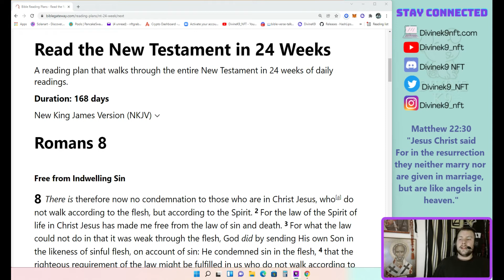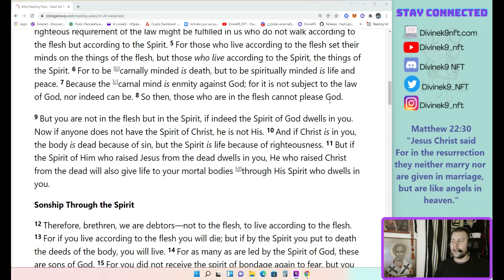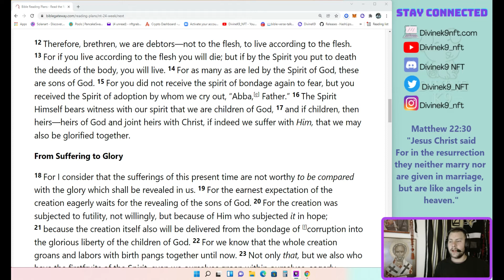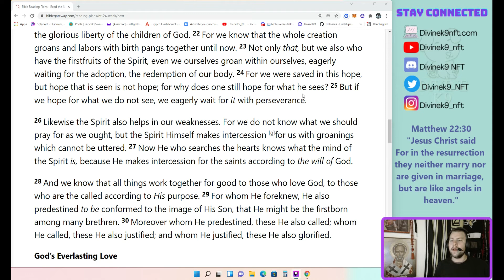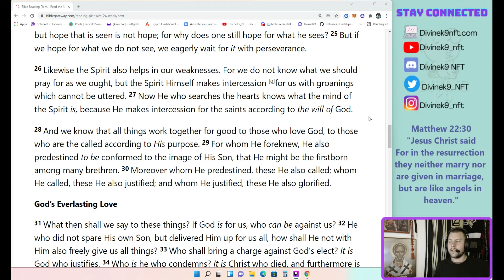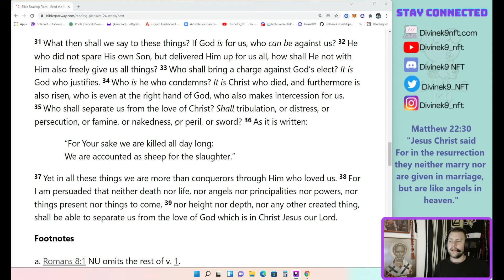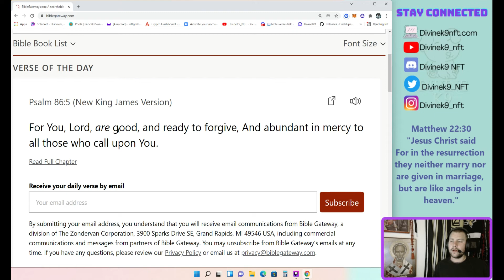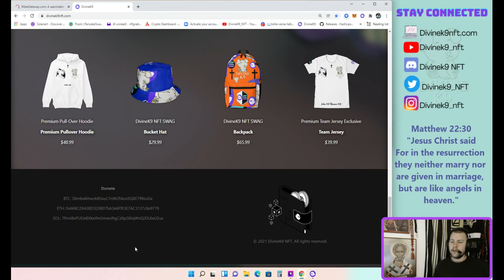Romans:8, Day 32 of 24 weeks, New Testament Reading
Today we are reading Romans, Continue this Daily reflection with me and together we can help one another grow!

If you want to help others a give a bible to someone around the world here is the link I use to help others

eth: 0x66BC29A3BD329807bA3e6FfE3E7AC3137c8e9779
btc: 38mbwkhwob8SxuC1nW2hkox5QXE79NuiGx
solana: 7Pnvi8xPUDeBXkxtfm5mwoNgCz9pGKiqWnQJDL6eLDux

JOHN 3:16!

We are not financial advisors. In order to make the best financial decision that suits your own needs, you must conduct your own research and seek the advice of a licensed financial advisor if necessary.